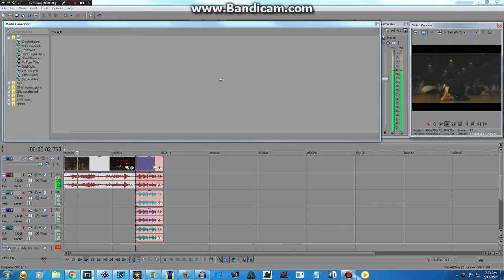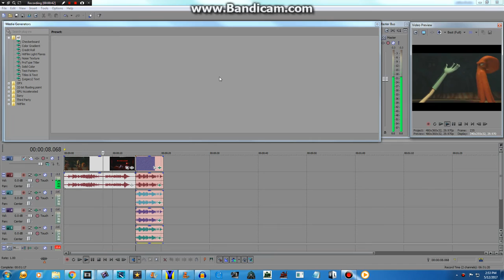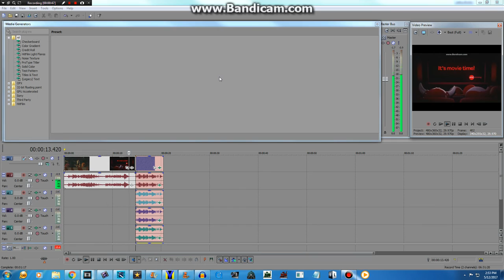How To Make Bubble Power